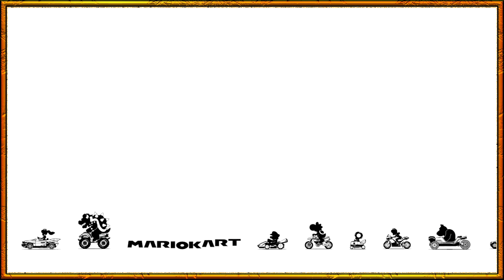Mario Kart Fight Club - Mario Kart 8 Deluxe - Ep 3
Don't forget the first rule guys, I can't tell you what it is, thats just how it works lol XD

If you enjoyed this Meaty portion of our epic adventurtle, It would mean a lot to us and really help us out if you'd give that like button some drip by turning it blue, or drop a heckin chonker of a comment (We try to respond to everyone as soon as we are able!)